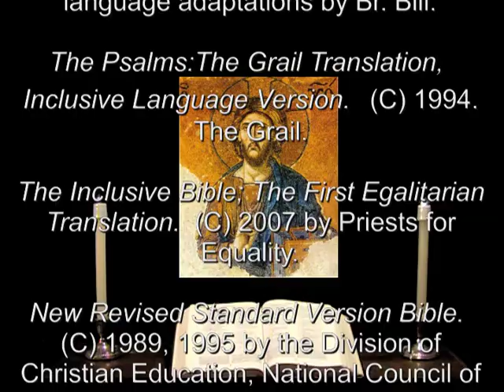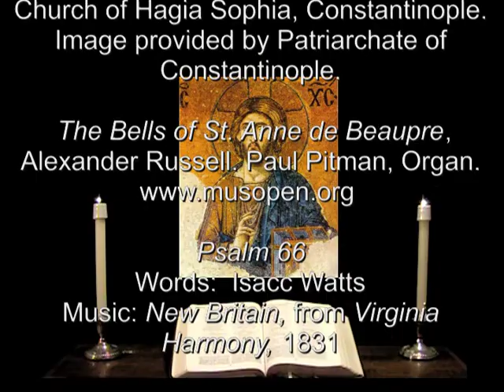10 Aug 2013 Saturday Morning Prayer